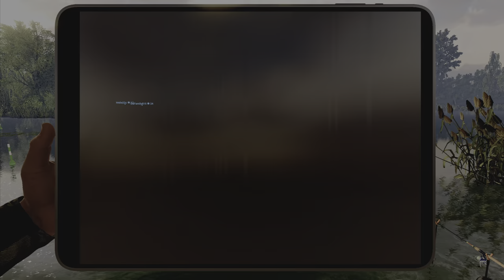Fishing Planet Trophy Black Bullhead Mudwater River Missouri